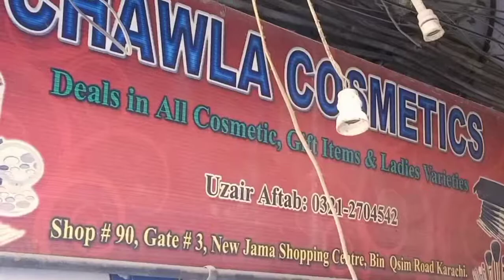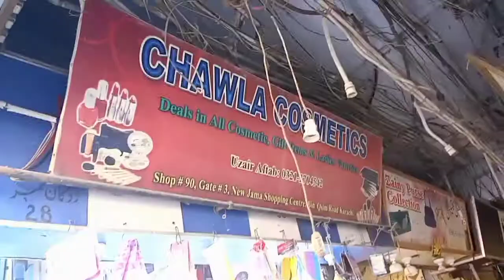Chespest cosmetic in Pakistan | jama cloth market